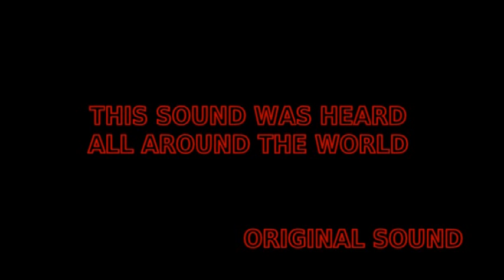Apocalyptic Sounds Heard All Around The World 2012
Breaking News: Strange and Mysterious sounds are heard all around the world in Belarus, Costa Rica, Alberta, ect. This recording is a original and reproduction done with synths its very weird the original sound is the one around the world WHY?